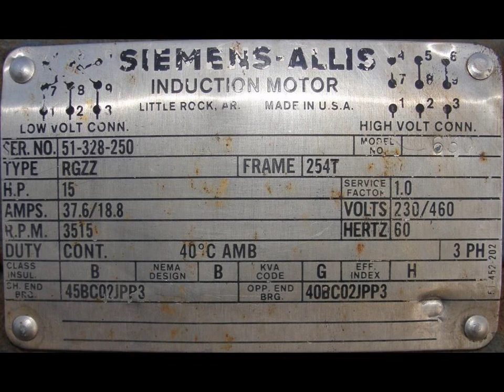Ingersoll-Rand Co. stainless steel centrifugal pump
Ingersoll-Rand Co. HOC type stainless steel centrifugal pump. The pump has a 1.5" inlet, a 1" outlet, and an 8" impeller. Size 1.5 x 1 x 8. Driven by 15 hp, 3515 rpm motor. Capable of up to an estimated 60 gpm @ 200 tdh. Requires 230/460 vac 3 phase electrical supply.